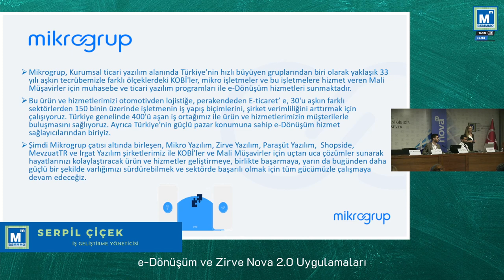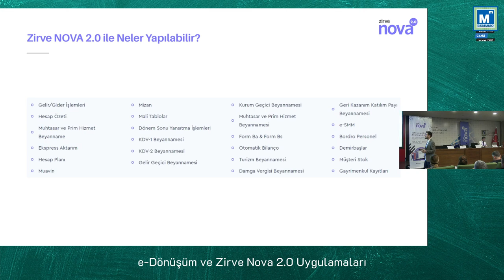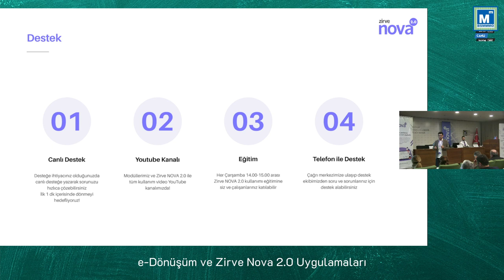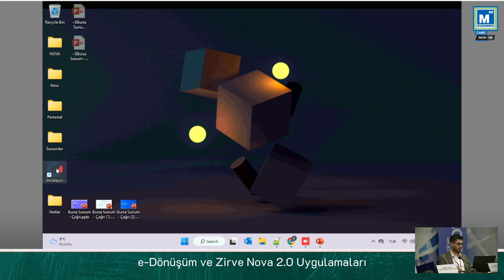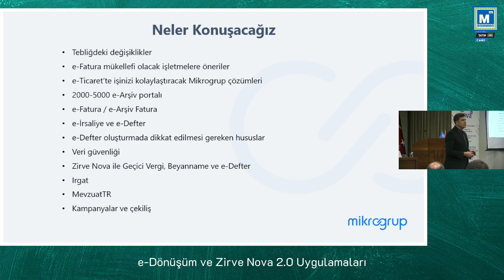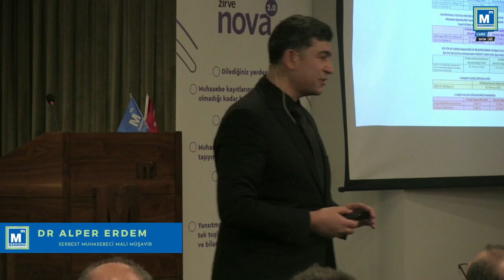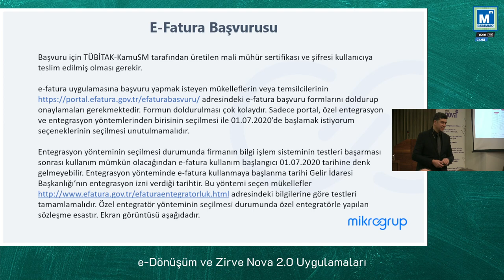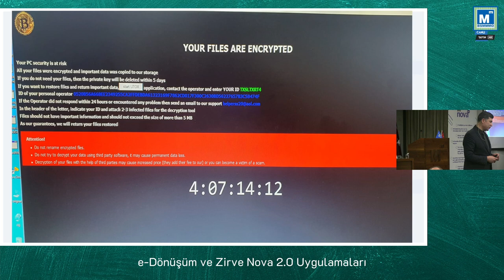e-Dönüşüm ve Zirve NOVA 2.0 Uygulamaları